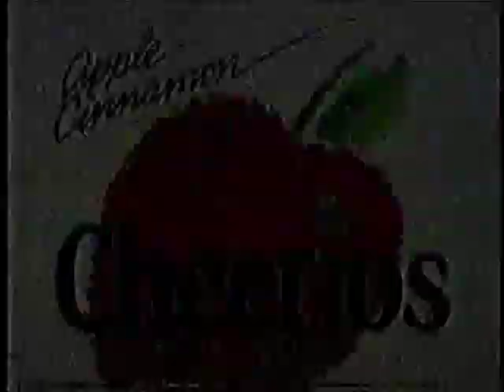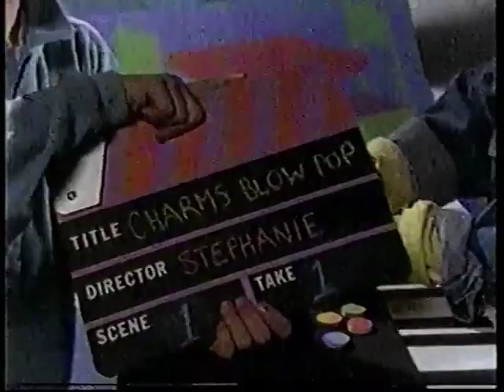WBFS Funshine Festival commercials (Week of April 3, 1989)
Taken from Tom and Jerry. A special thank you to retrocirq for this tape.

2. Pee-Wee's Playhouse Playset
3. It's a Living promo
4. Apple Cinnamon Cheerios
5. The Crime Prevention Coalition/Ad Council "Take A Bite Out Of Crime" PSA
6. G.I. Joe Evader
7. Transformers Monster Pretenders
8. Charles In Charge promo
9. WBFS Funshine Festival commercial return bumper
10. WBFS Funshine Festival commercial bumper
11. Another It's a Living promo
12. Lucky Charms
13. Another Charles In Charge promo
14. Charms Blow Pop
15. What's Happening promo
16. WBFS Funshine Festival riddle
17. Another WBFS Funshine Festival commercial bumper
18. Baby Secrets
19. Walt Disney's World On Ice at Miami Arena
20. My Little Pony 'n Friends promo
21. WBFS Hello South Florida community events (most, I wonder if that class reunion was Golden Girls' themed)